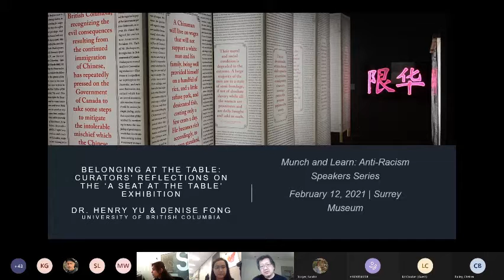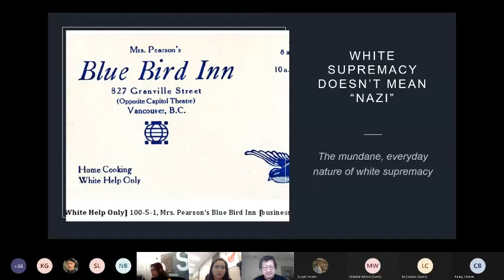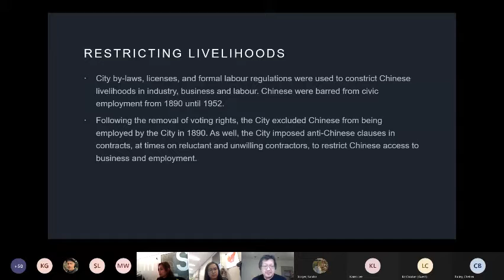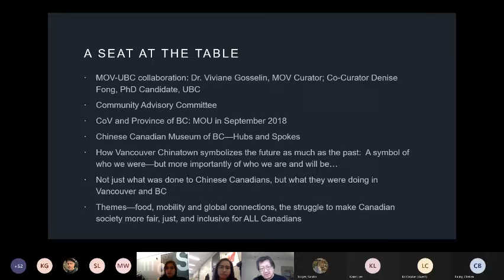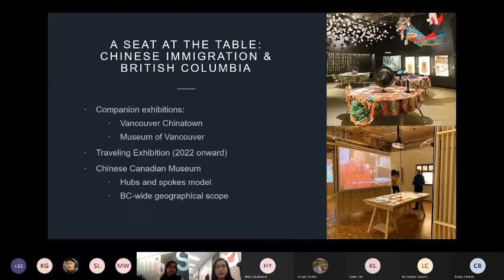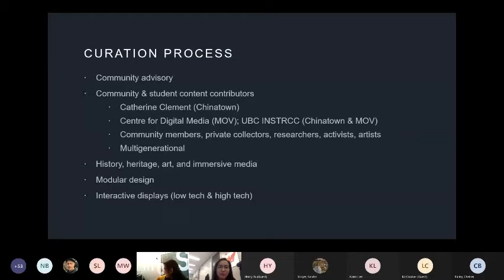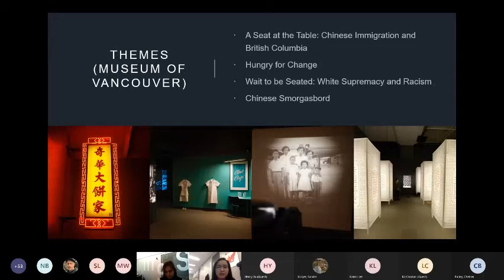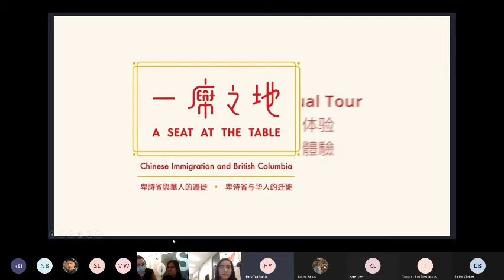Belonging at the Table: Curators’ Reflections on the ‘A Seat at the Table’ Exhibition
Presented by Dr. Henry Yu and Denise Fong, this presentation features the co-curators of a Chinese Canadian immigration exhibition entitled A Seat at the Table – Chinese Immigration and British Columbia at the Museum of Vancouver and in Vancouver Chinatown.

The speakers present an overview of systemic discrimination experienced by Chinese immigrants in the history of B.C. and Canadian history and share their reflections on racism and reconciliation through the process of co-curating this exhibition.

This session was hosted by the Museum of Surrey.